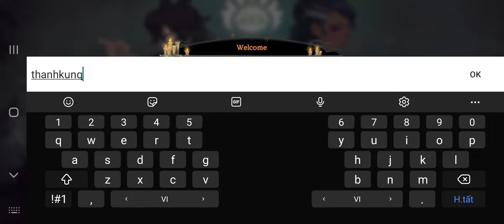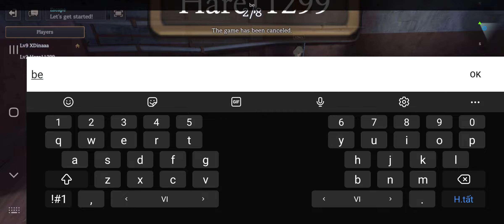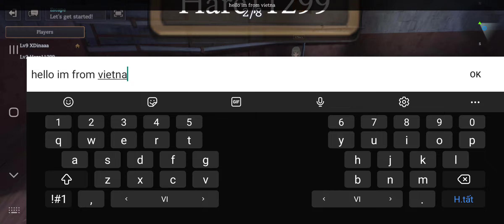GrannyHouse Ngôi nhà bà già 1